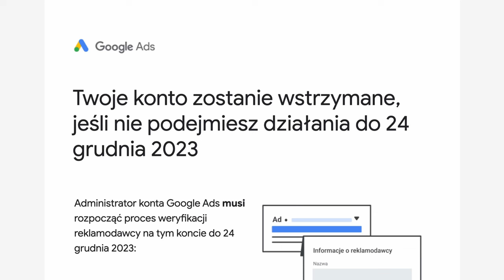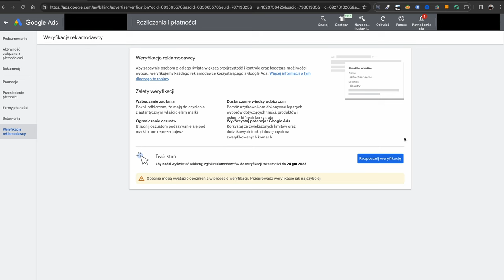✅ Weryfikacja konta Google Ads - co to jest i jak to zrobić?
W ostatnich miesiącach użytkownicy systemu Google Ads masowo dostają informację o konieczności weryfikacji reklamodawcy. W tym filmie przyjrzę się bliżej temu, czym dokładnie jest weryfikacja konta Google Ads i jak krok po kroku przeprowadzić ten proces oraz jakie konsekwencje mogą nam grozić, jeśli tego nie zrobimy. Zobacz także mój artykuł na ten temat